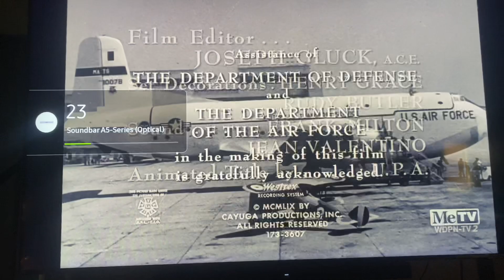Cayuga Productions/CBS Television Network/CBS Television Distribution (x2, 1960/2007) #6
Taken from today’s MeTV rerun of The Twilight Zone. This came from the 18th episode of Season 1.

Recorded on December 30, 2023 - 9:27 AM EST